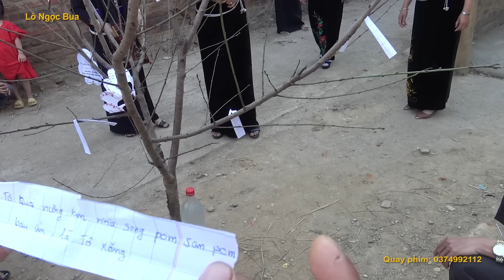Hái Hoa Ngày Tết Tại Bản Lè, Tông Cọ, Thuận Châu, Sơn La